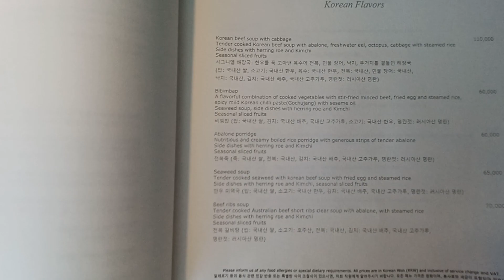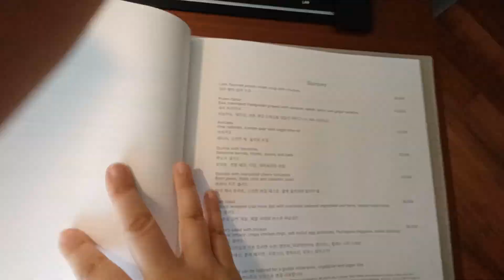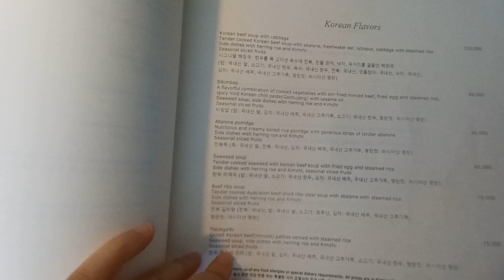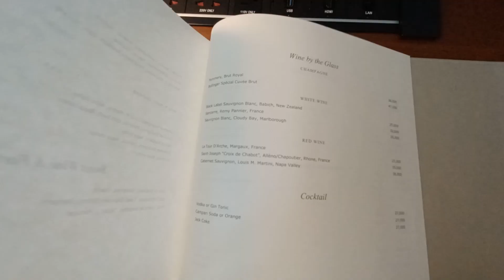Seoul Signiel Hotel Room Menu